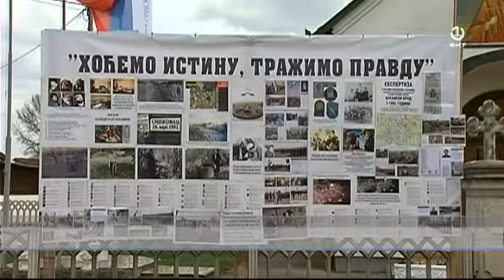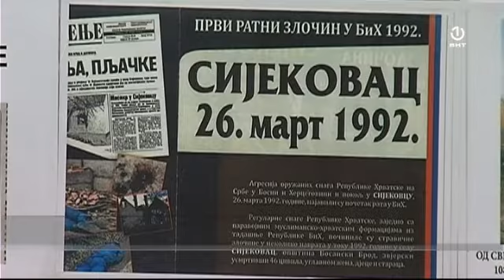U Sijekovacu obilježavanje stradanja 46 srpskih civila [26.03.2019.]